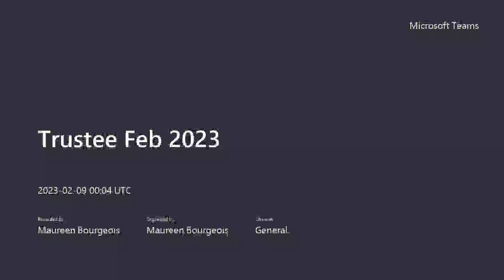Trustee Feb 2023 Meeting Recording Part 1